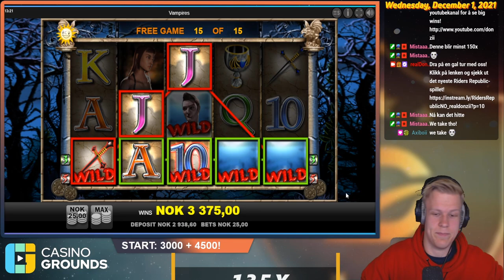LEGION X comeback starts PRINTING SESSION! MULTIPLE BIG WINS!!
From 11 nok to printing stream. Big wins on games such as Legion X, Fat santa, Western Jack, Vampires and deadwood!